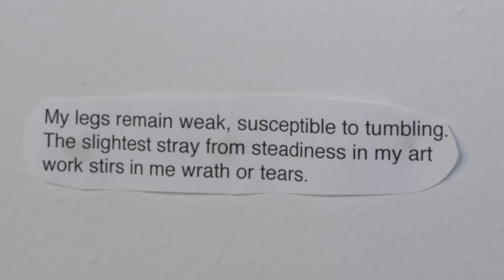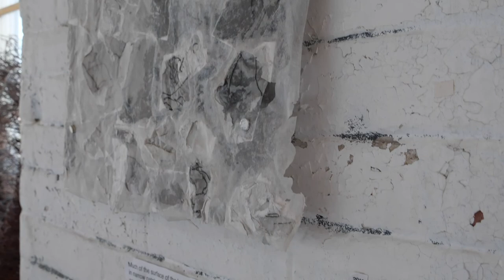Studio Snapshot with Bobby Vilinsky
Discover the studio of Bobby Vilinsky, a multi-media artist working in Waltham Mills, who opened the door virtually during Waltham Open Studios 2020.

Since 1978, the Boston art scene looks forward to the first weekend in November, when Waltham artists open their studios to the public. Check out more art made in Waltham, Massachusetts at walthamopenstudios.org, and contact the artists.

Thanks all of the 2020 sponsors of Waltham Open studios, which includes the Waltham Cultural Council, a local agency which is supported by the Mass Cultural Council, a state agency.